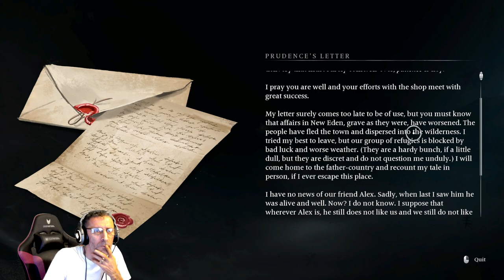Full playthrough Banishers: Ghosts of New Eden | Episode 4 | The Cook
Let's continue the full playthrough Banishers: Ghosts of New Eden with more exciting gameplay!
On episode 4 we complete the questline "The Cook", a great quest with a nice story!